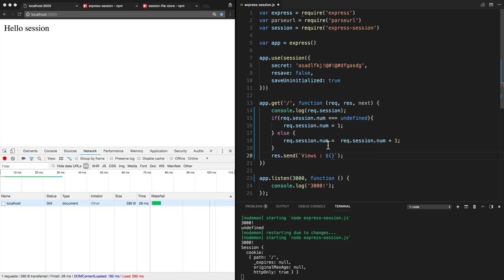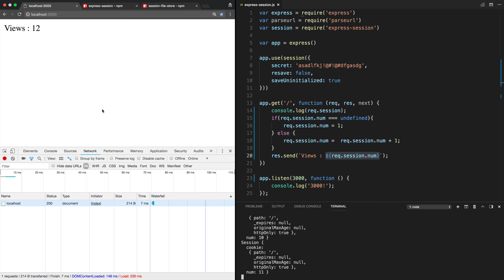Web4 - Express Session & Auth 4. session 객체